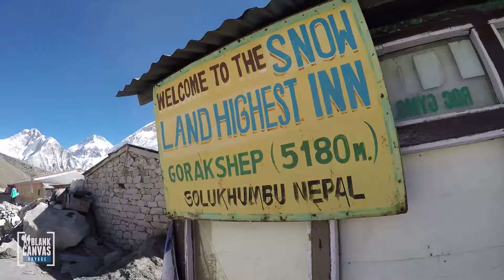Trekking to Everest Base Camp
Trekking to Everest Base Camp, 5,364mt/17,598ft.

Watch our journey to the base of the highest mountain in the world, Mount Everest.

Follow our adventure from Lukla, upwards Namche Bazaar, Tengboche, Lobuche to finally Gorak Shep at 4,260mt/13,980ft.
Watch the Himalaya Range from Kala Patthar at 5,545mt/18,192ft, the full moon peaking behind Mt Everest and us reaching Everest Base Camp. What a dream come true!